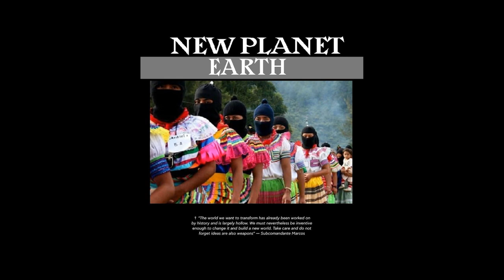Yovel - New Planet Earth | Chapter VII - Forthcoming Humanity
| Click on subs for lyrics & translations

“The world we want to transform has already been worked on
by history and is largely hollow. We must nevertheless be inventive
enough to change it and build a new world. Take care and do not
forget ideas are also weapons” — Subcomandante Marcos

★ All Music & Lyrics by Yovel ★ Narrations based on selected poems of Tasos Leivaditis ★

It is us - It is we.

We are the ForthcomingHumanity
This Is BlackMetalForTheOppressed

| X̶ ̶-̶ ̶E̶ ̶-̶ ̶X̶'̶  |